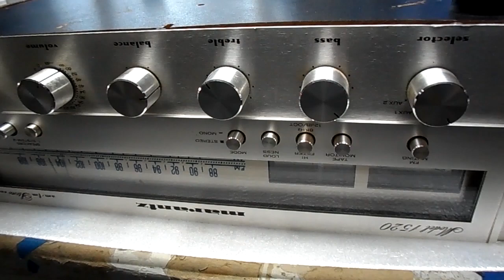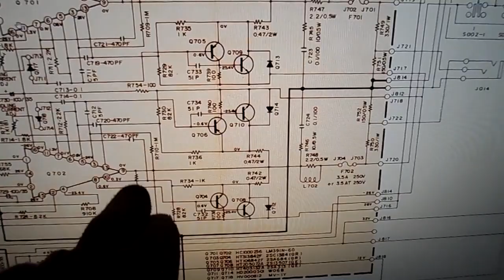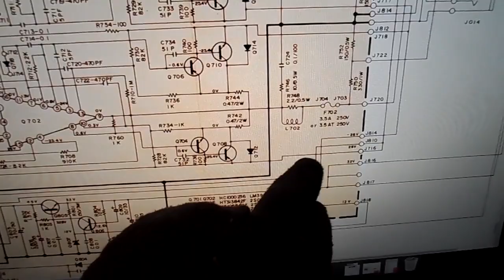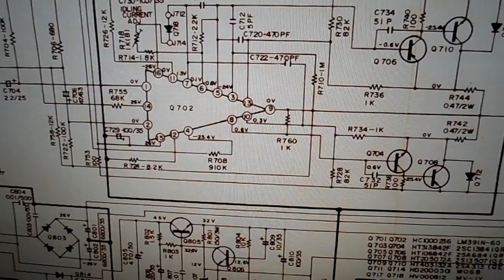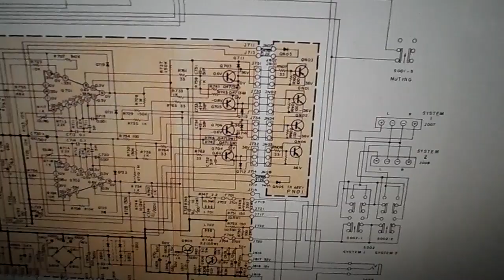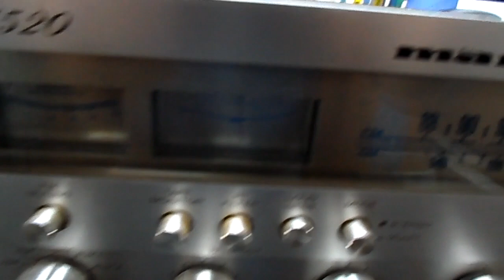Marantz 1520 Stereo Receiver Repair. Part 1.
Late model "silver face" Marantz receiver. Loosely related to the similar models 1515, & 1530. Taiwanese-built, from 1979. Found with main power fuse missing, & internal driver fuse open. Discovered 1 shorted bias diode, along with a shorted driver transistor. Ran ok with these shorted components removed, but was still smelling hot & tests showed unit was still drawing too much current. The additional culprit suspected, then proven of contributing to the failure was the National Semiconductor LM391N-60 Op Amp/Preamp IC, Q702. Located upstream.